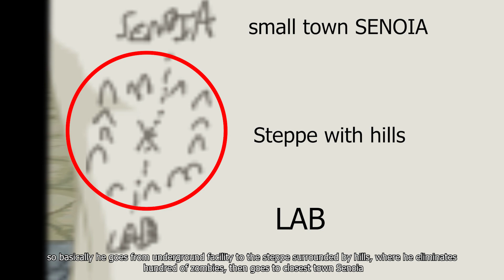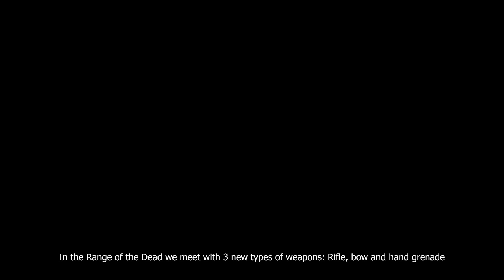Continuation of Allen's story - Range of the Dead